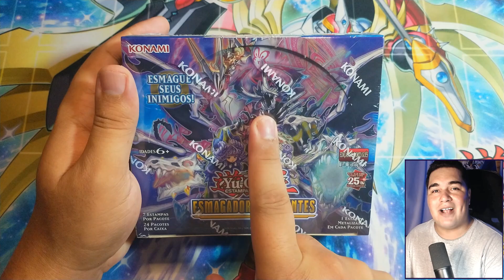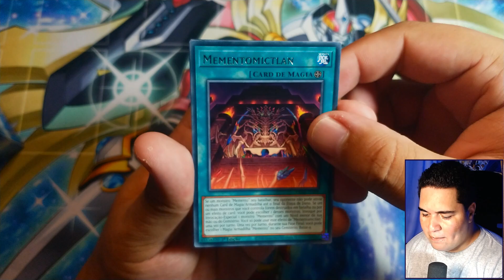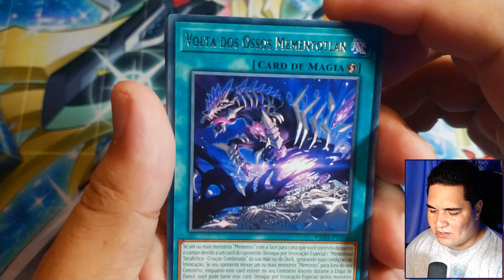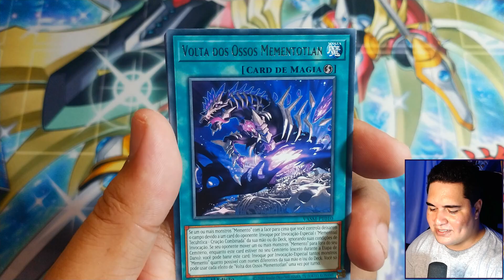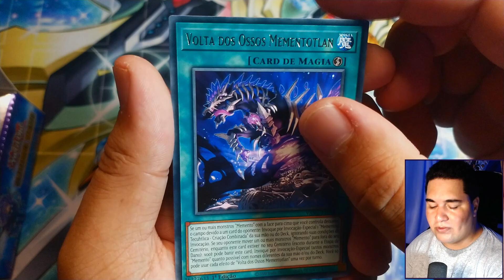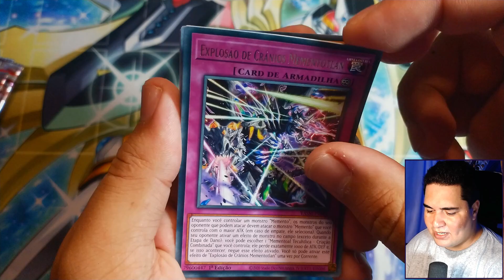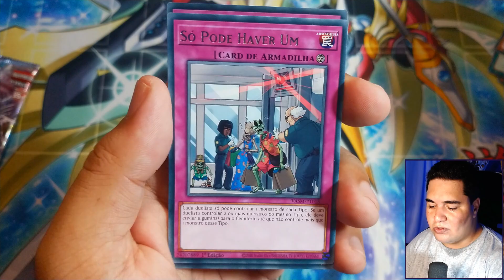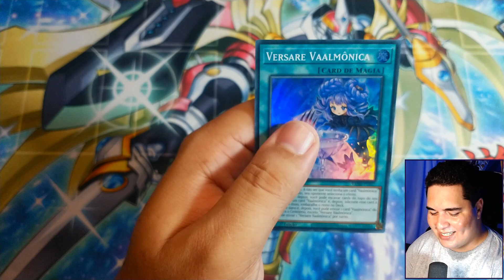RECEBI A ESMAGADORES VALENTES - NOVA COLEÇÃO DE YU-GI-OH!